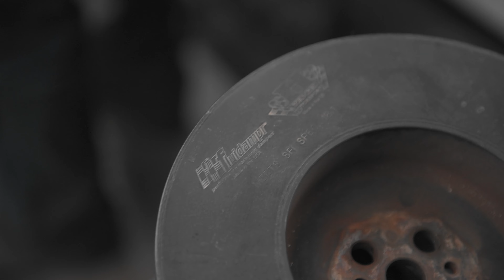How to FIX a Leaky TIMING COVER GASKET On a 5.9 Cummins! | 4k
The truck went in for major surgery plus a few upgrades!

TRUCK INFO:
2007 Ram 2500 4x4 SLT Quad cab long bed

Engine:

Flux 103% over injectors
Hamilton 103 lbs. Valve springs
Smeding Diesel pushrods
Hamilton 188/220 cam
Keating Machine billet freeze plugs
ARP 425s head studs
ATS dual cp3 kit
FASS 165
Beans diesel sump
Smeding diesel s472
Steed Speed T4 2nd gen swap exhaust manifold
Grid Heater Delete
Aftermarket intercooler
Cooling
180° thermostat
Aluminum radiator
Transmission
Unrivaled Diesel built transmission
Mishimoto Transmission cooler
Mag-Hitech deep transmission pan

Suspension:

Rancho front shocks
Skyjacker 2.5in leveling springs
Redhead steering box
Steering Box Brace
Rough Country dual steering stabilizers
AirLift Rear airbags
Mag-Hitech rear diff cover

VIDEO GEAR:
Nikon Z6 (LINK!)
Nikkor 24-70 F2.8 ED (LINK!)
DJI Mavic Pro (LINK!)
Neewer Dimmable Bi-Color LED (LINK!)